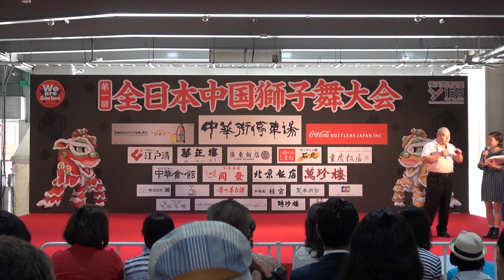廣東會館倶樂部 廣東獅子團 1日目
第１回全日本中国獅子舞大会 （〜 Chinese Lion Dance Summit 〜）

1日目

2018年5月26日（土曜日）

横浜中華街パーキング協同組合 特設ステージ